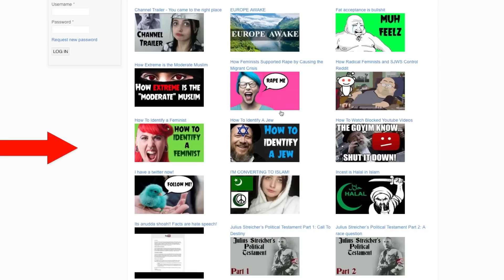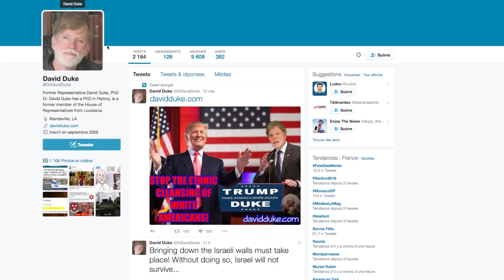CUPCAKE NAZI - SLG SHOT #2 - MATHIEU SOMMET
Présenté par Mathieu Sommet, le deuxième épisode de SLG SHOT, un format plus court pour les vidéos d'actu ; Au programme, Eva Lion, la Nazie de Youtube.

NOTE : Hey ! Petite précision, à 4:20 je fais une référence à la chaîne de Nota Bene parce que je parle d'Histoire et non parce que j'évoque le révisionnisme.
Je précise cela car j'ai vu certains commentaires confus, pensant que je taxais Nota Bene de révisionnisme. Ce n'est pas le cas.